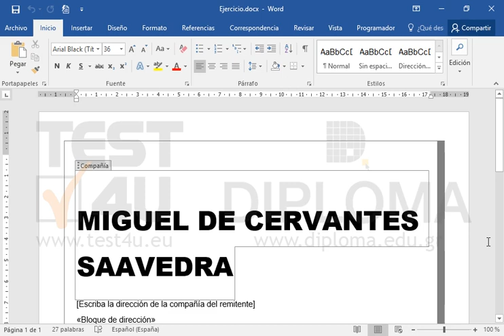Cambie el Tema del documento a Office.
Productos relacionados TEST4U:

77-725 Microsoft Office Specialist Word Core 2016 - Ισπανική έκδοση